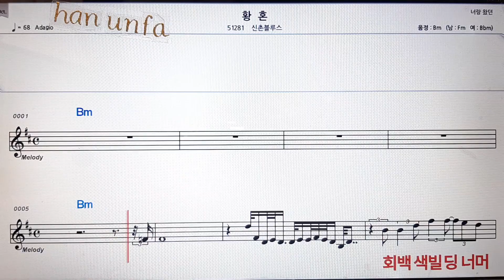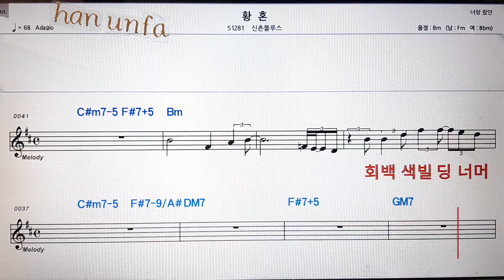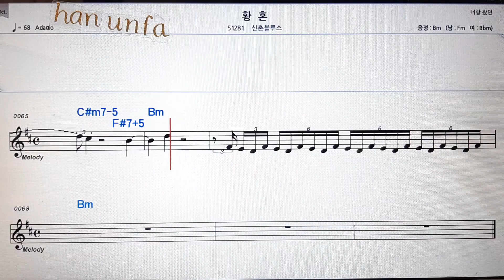황혼/신촌 블루스💋노래방 반주*기타 코드 악보*가라오케💖Karaoke*Sheet Music*Chord*MR